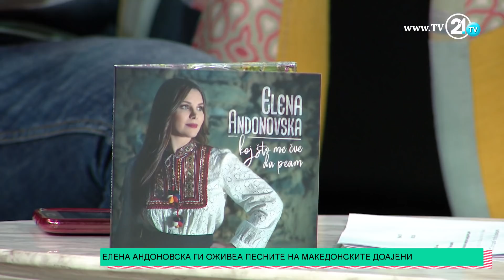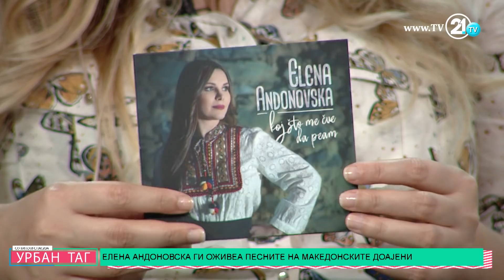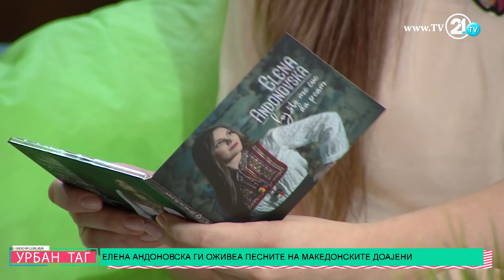Урбан таг - Елена Андоновска ги оживеа песните на Македонските доајени